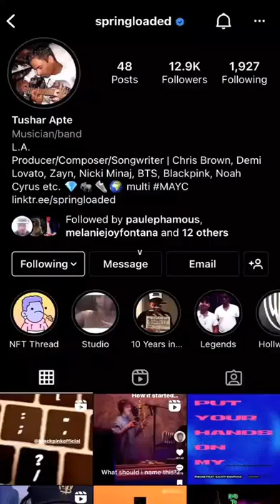Tushar apte who worked with blackpink on "Love to hate me" shares a new clip